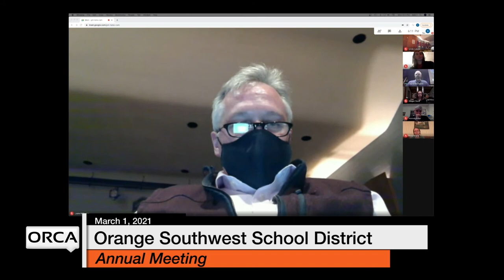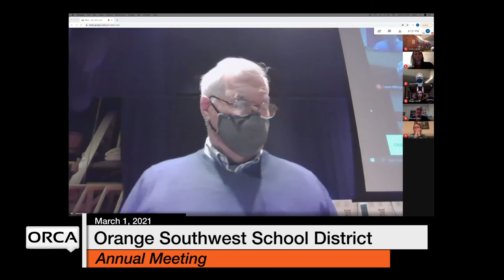Orange Southwest School District - Annual Meeting March 1, 2021 [OSSD]